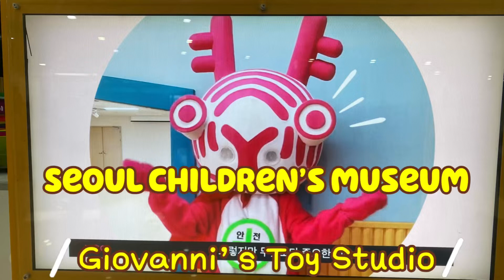Korea - Seoul Children’s Museum